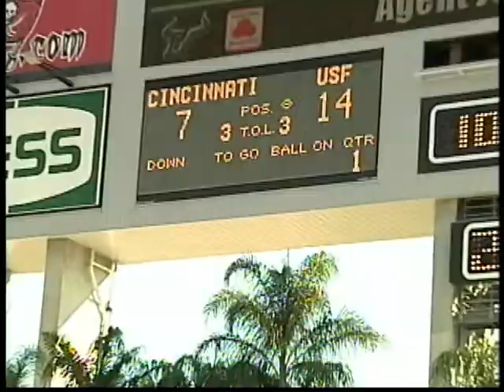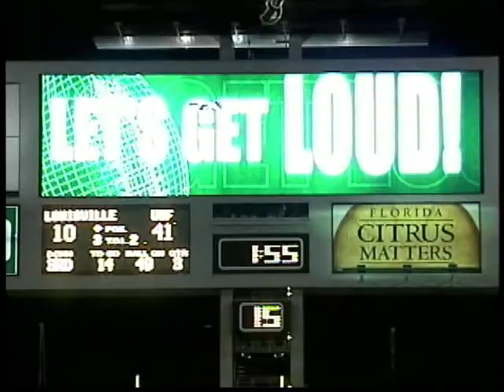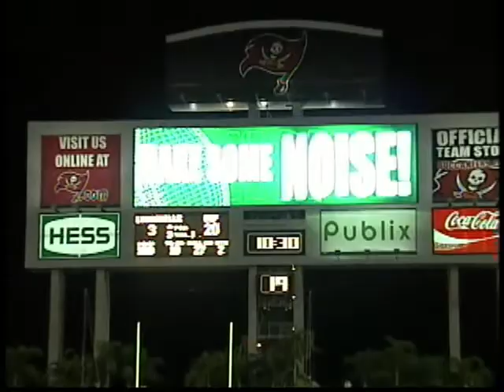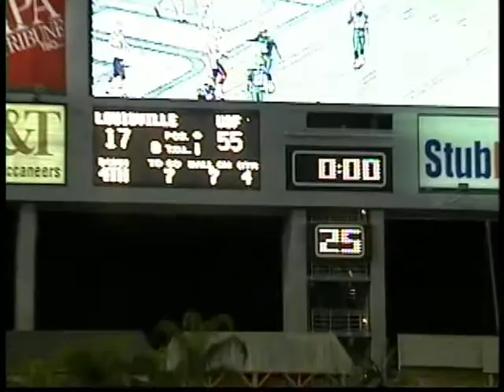Kristina Palladino USF Football Reel 2008.mp4